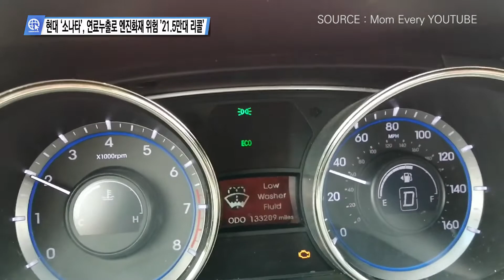미국내 주요뉴스 종합 헤드라인 5월 11일 수요일